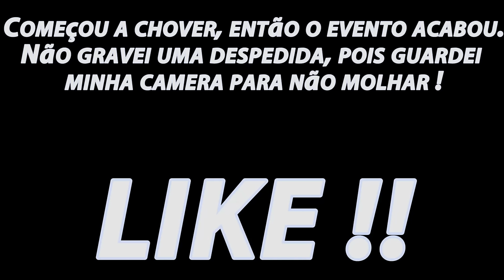A XJ6 MAIS RÁPIDA DO ARRANCADÃO ! ♕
A xj6 foi a mais rápida do arrancadão, não teve para cb650, xj6, z750 nem para bandit 650 ! HAHAHAHA

Moto : Yamaha XJ6 N  Branca e Dourada  Ano:2012
Câmera : Gopro Hero 2 / HERO 3+ BLACK
Cidade : Londrina - Paraná
Motovlog Londrina

EVENTO DOMINGO QUENTE.